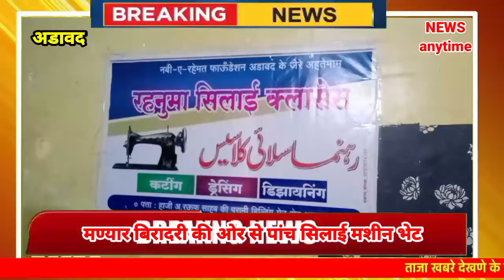रहनुमा सिलाई क्लासेस को मण्यार बिरादरी की ओर से पांच सीलाई मशिन भेट